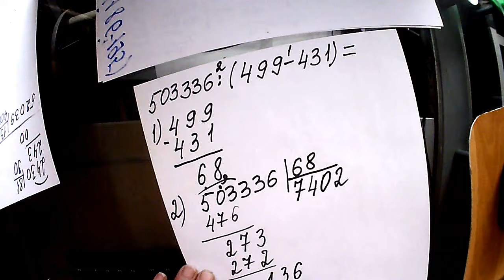ЯКЛАСС. 4 класс. Проверочная работа по математике.